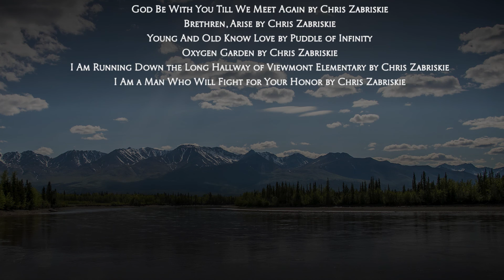Dr. Elizabeth Fleagle, Alatna